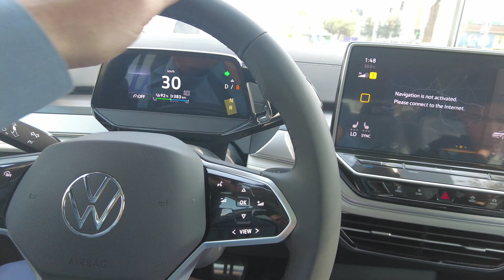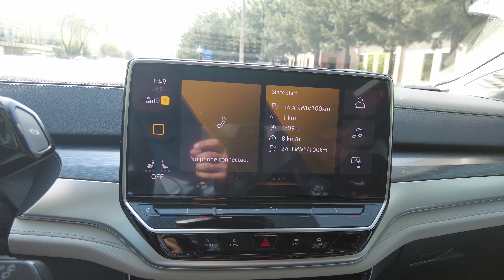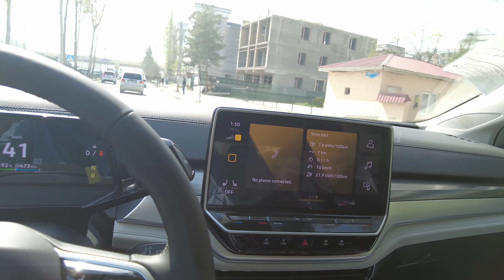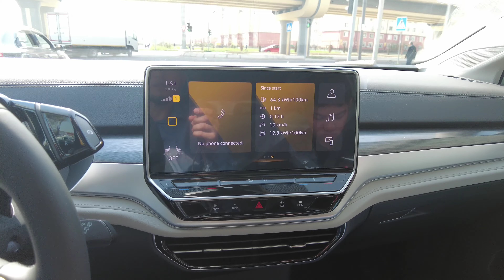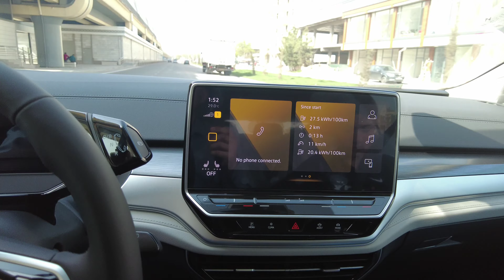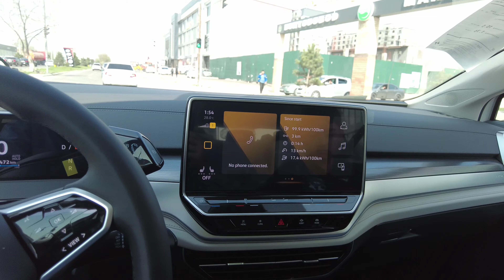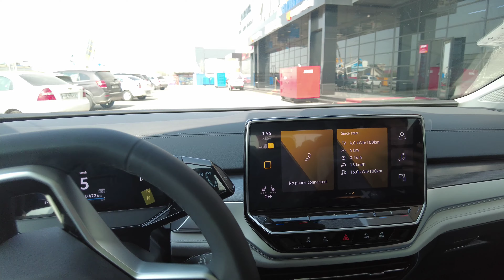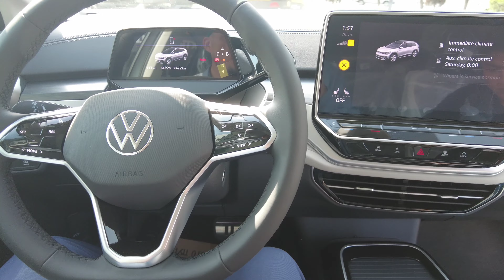4 апреля 2022 г. VOLKAWAGEN ID 6 7 KISHILIK ELEKTROMOBIL // TEST DRIVE YURISHIGA TIL OJIZ!